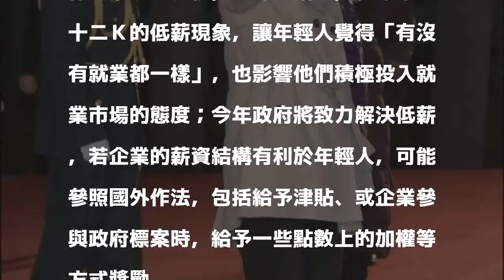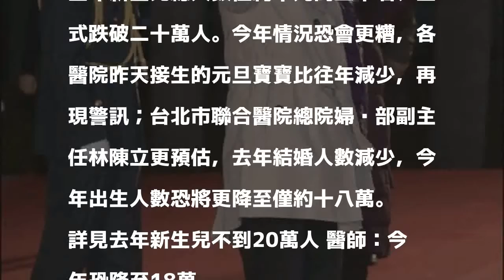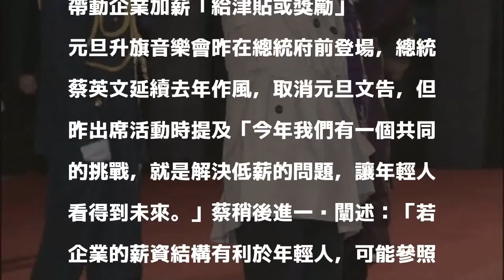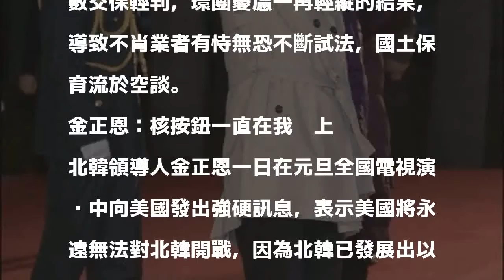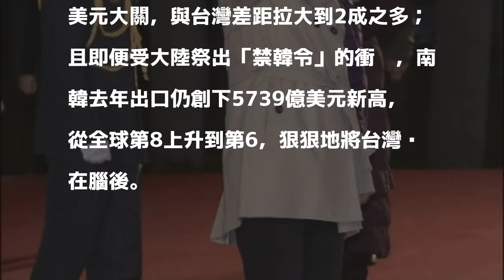01/02 各報重點新聞一覽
01/02 各報重點新聞一覽
自由時報